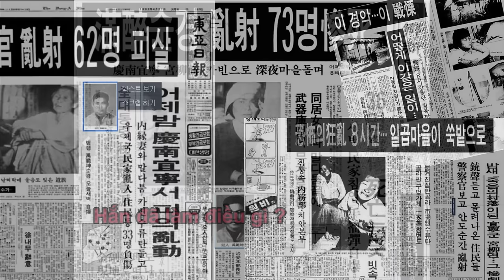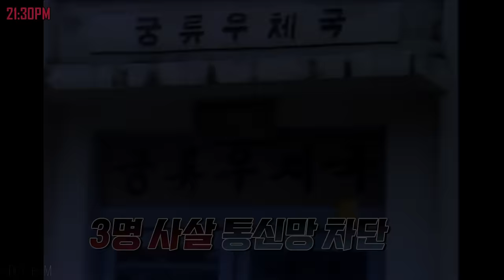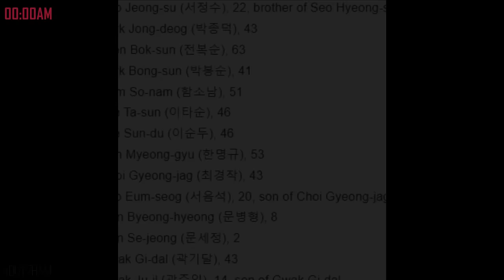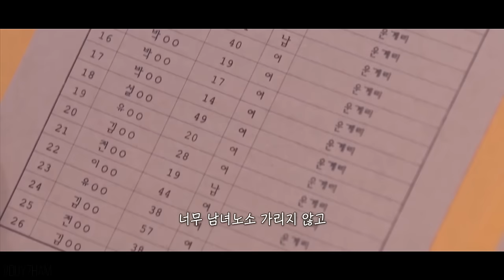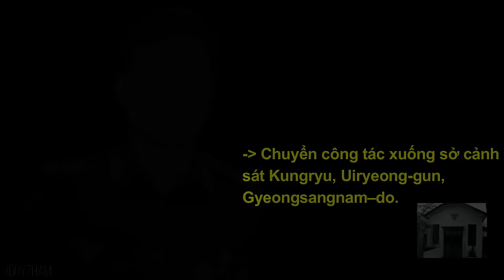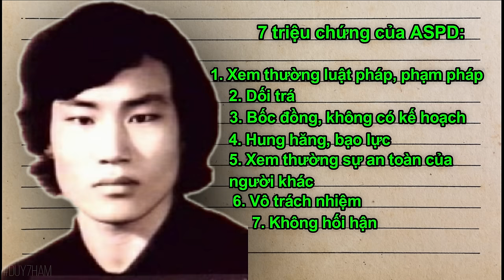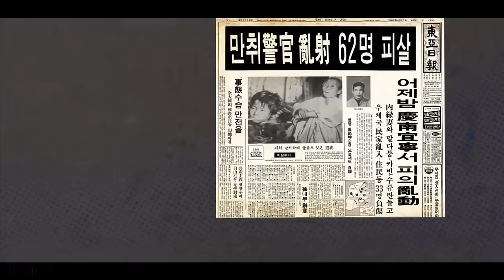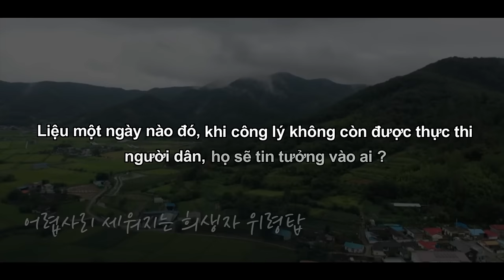Woo Bum-kon | Tên sát nhân bên trong hình hài viên cảnh sát mẫu mực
Hàn Quốc năm 1982 sẽ mãi là một năm đen tối nhất của xứ sở kim chi. Một sự kiện chấn động toàn quốc và ảnh hưởng toàn cầu chỉ do một người đàn ông mang trên mình bộ quân phục cảnh sát. 56 người thiệt mạng trong vòng 1 đêm. Vậy thì chuyện gì đã xảy ra ? Hắn là ai ? Trong video này hãy cùng mình lật lại vụ thảm án này.
Ủng hộ mình nếu thấy video này xứng đáng nhé !
VCB: 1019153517 -  PHAM BACH AN DUY
Cảm ơn mọi người rất nhiều !